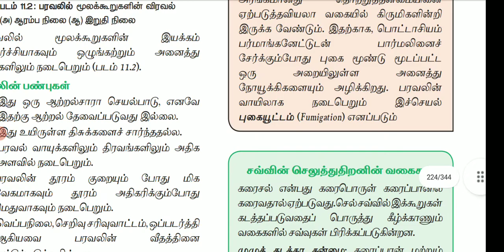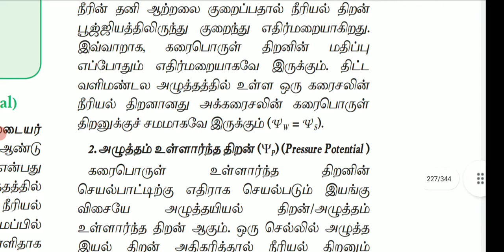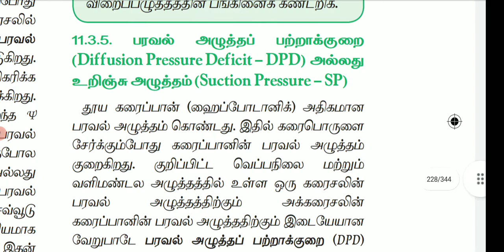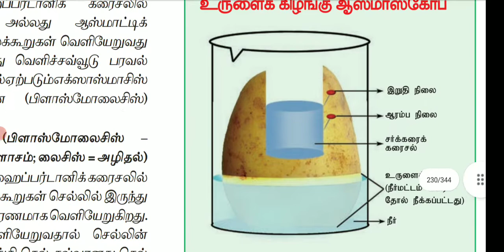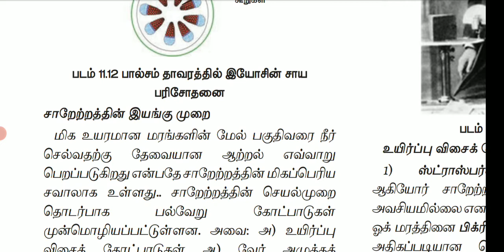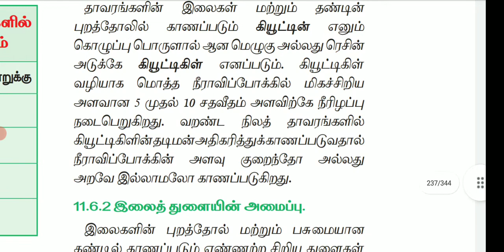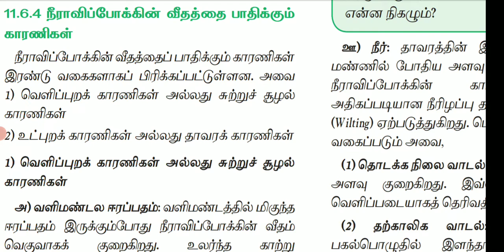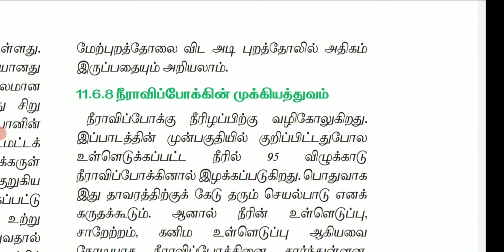தாவரங்களில் கடந்து முறைகள் (பாகம் 1)